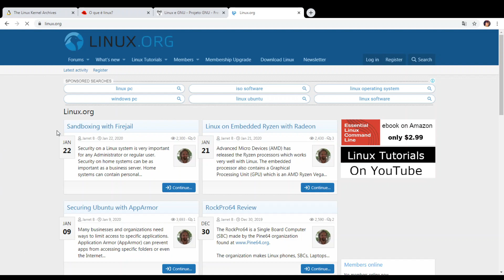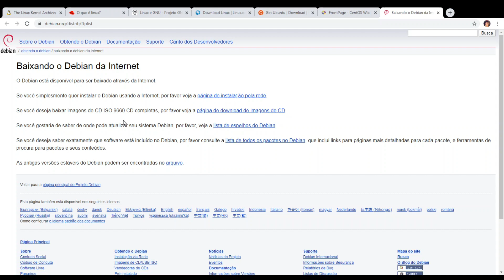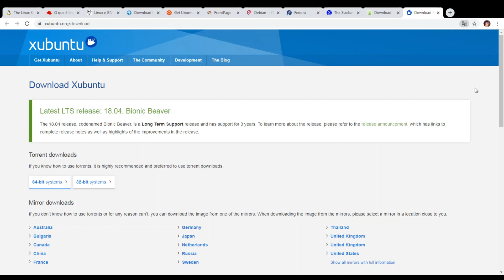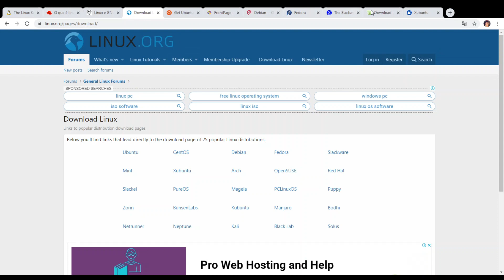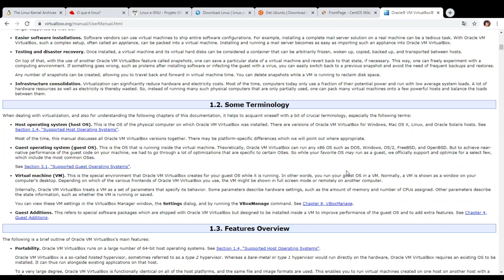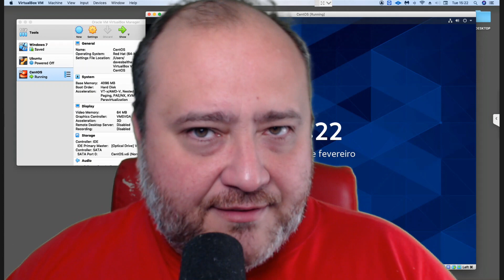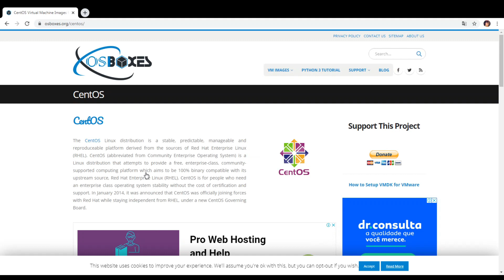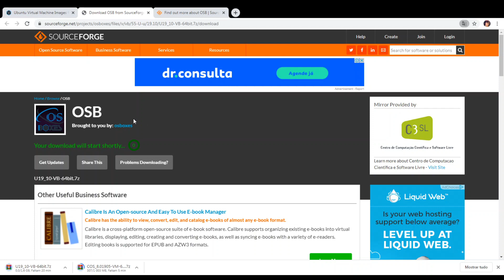COMO INSTALAR LINUX EM VIRTUALBOX - INSTALAÇÃO UBUNTU E CENTOS NO VIRTUALBOX - CURSO DE LINUX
Você vai ver a instalação do Ubuntu Linux e CentOs Linux no Virtual Box.

Neste vídeo, vamos dar um resumo, para instalar utilize os vídeos a seguir: